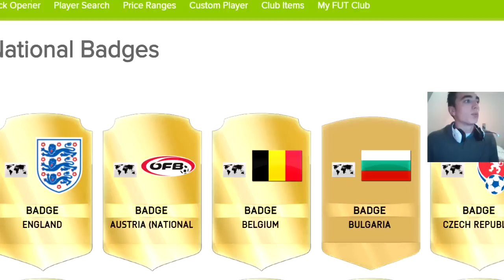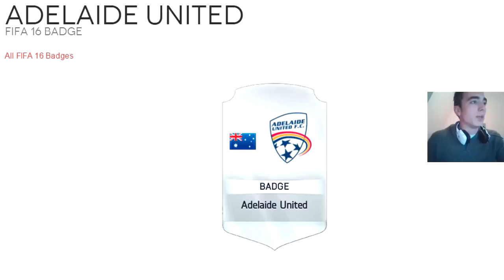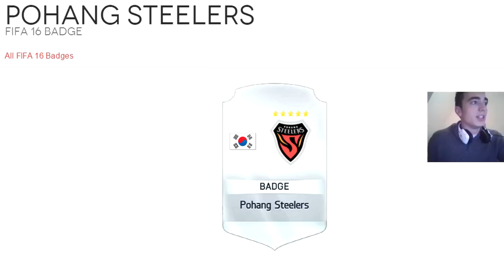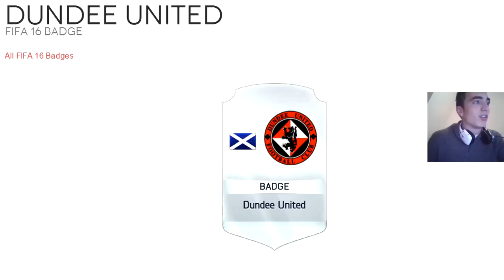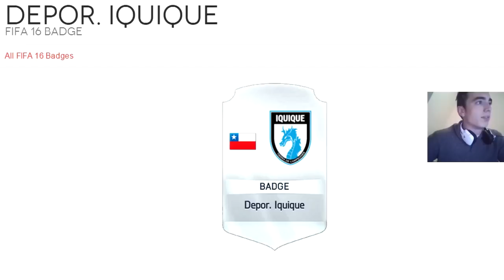FIFA 16 | MELHORES & MAIS BONITOS EMBLEMAS DO ULTIMATE TEAM!